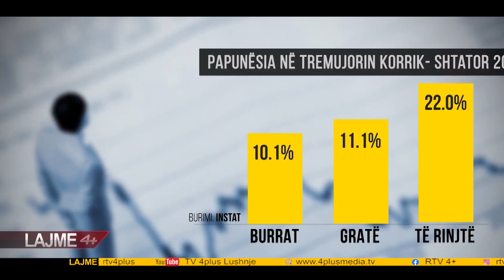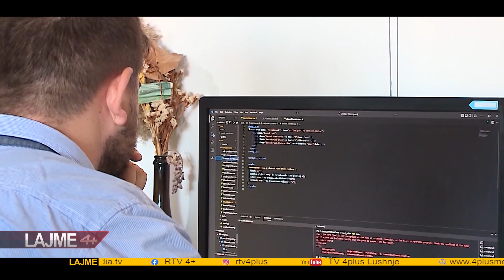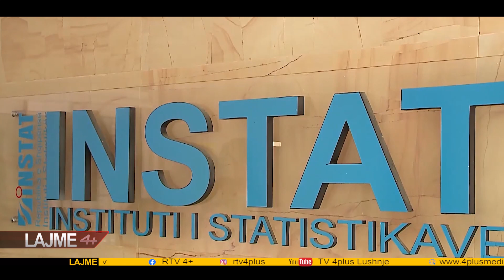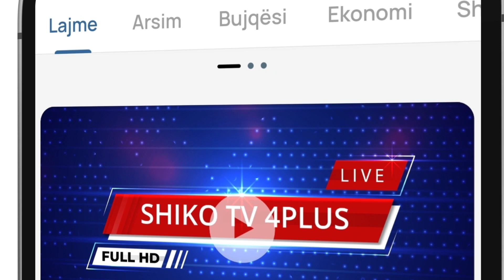LAJME DT 13 DHJETOR